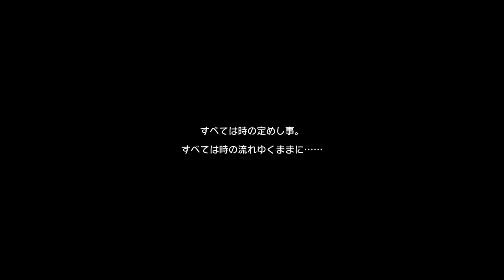シドがもうマリオにしか見えない#16【チョコボの不思議なダンジョン エブリバディ！】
序盤イラッてしまいフェニックスの技を使わない怠慢プレイ。
最初のバハムート戦リレイズの効果が切れてることを見逃す痛恨とやらかしがかなり多い。